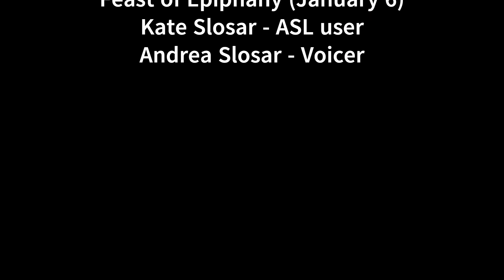we 3 kings Song for Epiphany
We 3 Kings in American Sign Language and voice in background. Please join us as we celebrate the 3 kings visiting Christ the Lord in Bethlehem.